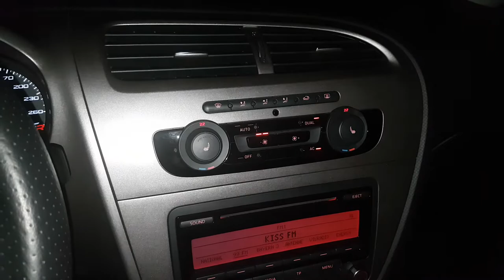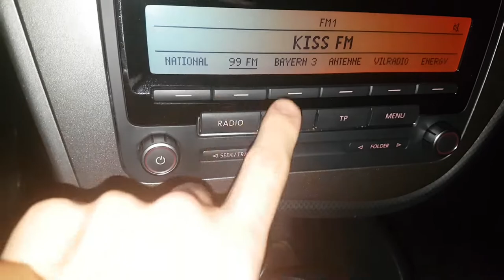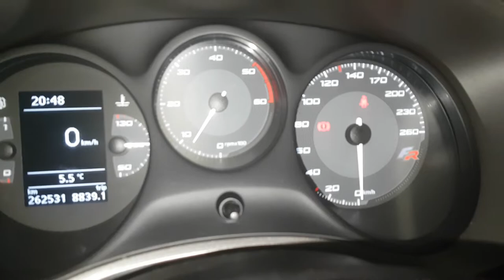mi-am cumparat masina! insfarsit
daca vreti o serie de car vloguri lasati in comentarii